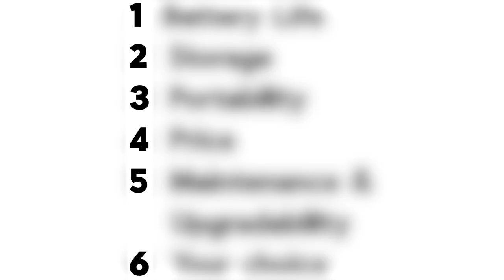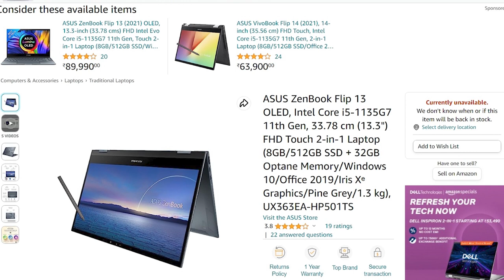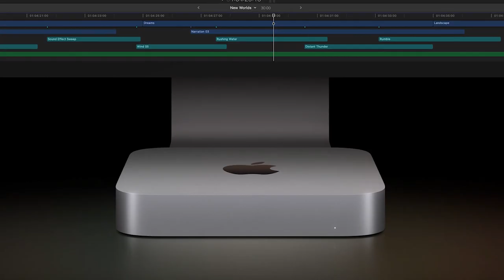Don't buy laptop in 2024 ? Comparision PC vs Laptop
In this video we will see which is better laptop or pc, what is batter for you laptop or pc. If you want chosse laptop or pc this video for you.

Hello everyone, if you are confussed between what is better laptop or PC in this video I will tell you everything about which is better for you PC or Laptop. Both PC and laptop have some pro cone but after watching this video you confusion will be solved. After watching full video if you have any confusion about which is better for you PC or Laptop comment it down I will reply you.

Credits-
Video by VideoPlasty.com from Pixabay.
Video by Aghyad Najjar from Pixabay
Video by Polina Tankilevitch.
Video by Kampus Production.
Photo by Junior Teixeira.
Video by Mikhail Nilov.
Image by Andrey Khoviakov from Pixabay
Image by Coffee Bean from Pixabay
Video by Eno Eltora.
Photo by Monstera.
Video by cottonbro studio.
Video by Yurii Romanov from Pixabay.

Timestamp
00:00 Intro
00:22 FirstPoint
00:44 SecondPoint
01:20 ThirdPoint
02:00 ForthPoint
02:44 FifthPoint
03:39 LastPoint